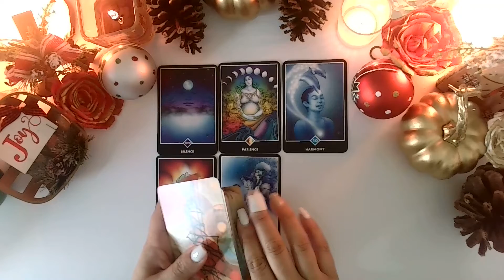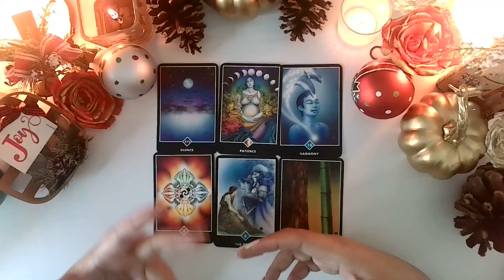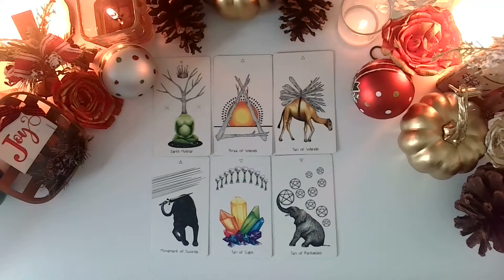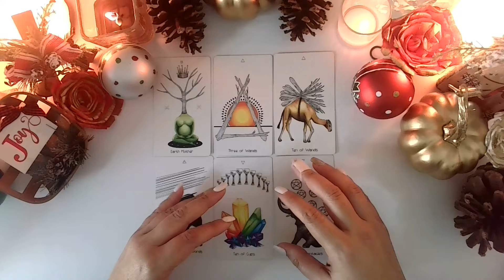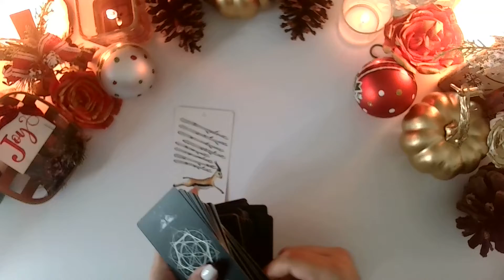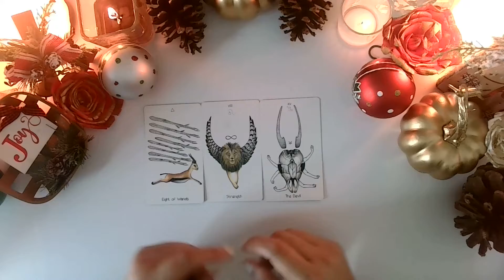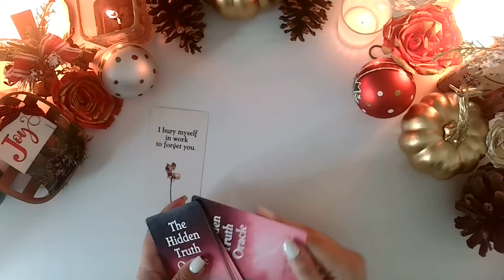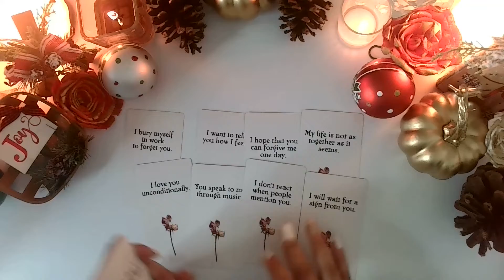GEMINI ♊️-TE VE COMO UNA DIOSA(DIOS). PRONTO VIENE LA COMUNICACIÓN. 😍🥰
CURSO PARA APRENDER EL TAROT, comenzando Enero 14, 2022. Confirma tu espacio aquí:

Comprar paquete que incluye uno o más niveles para aprovechar el descuento